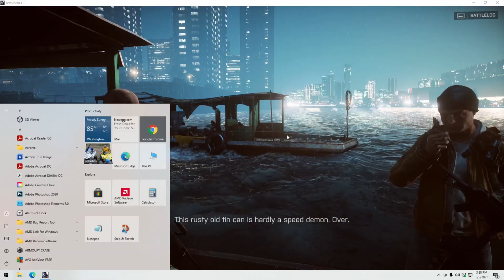Battlefield 4 - Campaign - Siege of Shanghai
Chapter 2 of the Campaign shows how annoying Irish truly is, and some great action 40 stories above Shanghai.